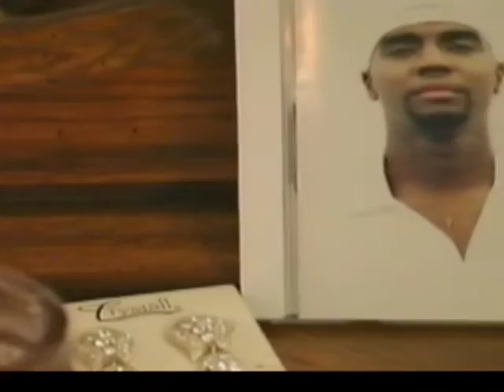Wedding Songs - The Time Song by Carl Brister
"The Time Song" is a classic wedding song beautifully written and performed by Carl Brister from his "The Journey" CD.    "The Time Song" is a wedding song that marries faith based lyrics and true love.   You will want to add it to your wedding song playlist. Video directed by Jason Young.  Download this wedding song -"The Time Song" by Carl Brister today.